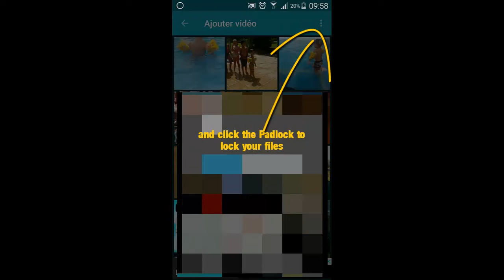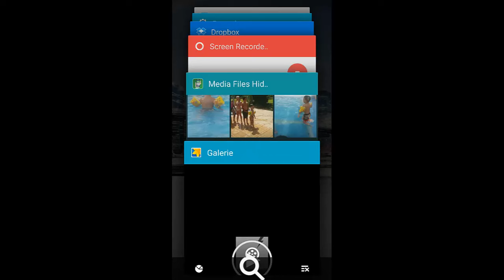Media Files Hider Android Application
Media Files Hider is an Android application to keep your media files videos photos and audios hidden and safe.